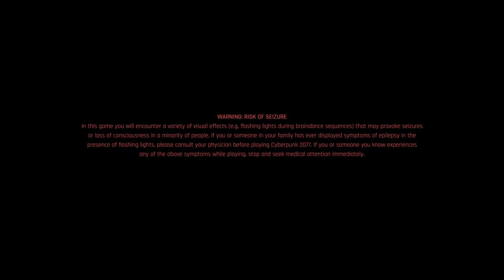Cyberpunk 2077 /Prologue/ - Am I happy or...worried?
No gameplay here, just my blabbering and early impressions of the game!